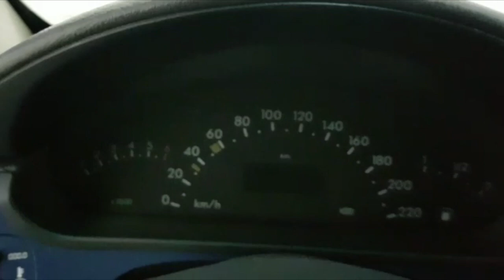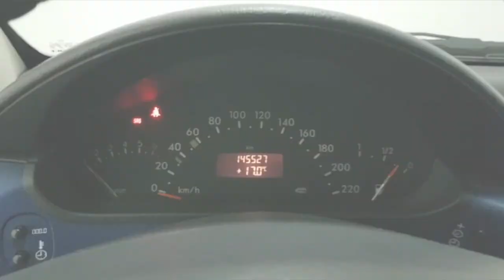Mercedes A 160 Avantgarde lunga 102cv Cod.34